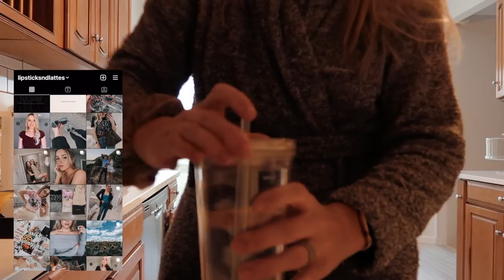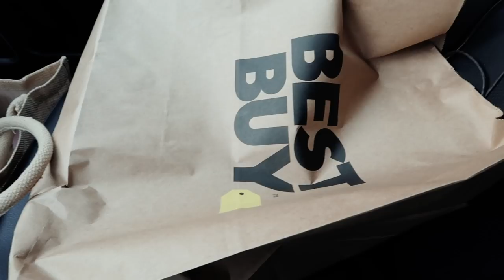Closings in the City, Work Outfit Dilemma | 9-6 Office Job Vlog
POPULAR THINGS I WEAR / USE

eye cream
self tanner drops

FREE STUFF!
✖ $5 FREE TO YOUR DIGIT SAVINGS ACCOUNT

FREQUENTLY ASKED QUESTIONS:
✖ What year are you? I graduated in May 2020!
✖ Jesse is my husband!